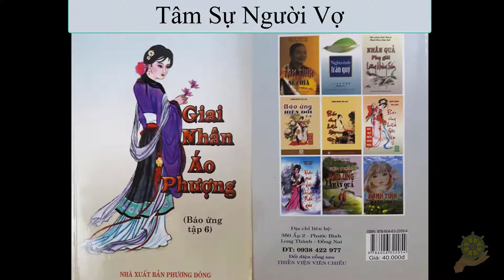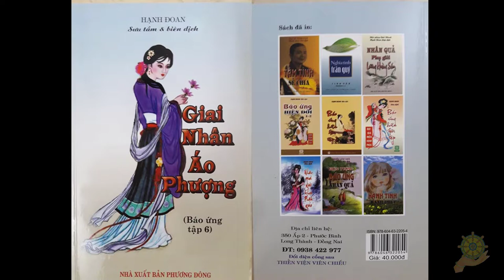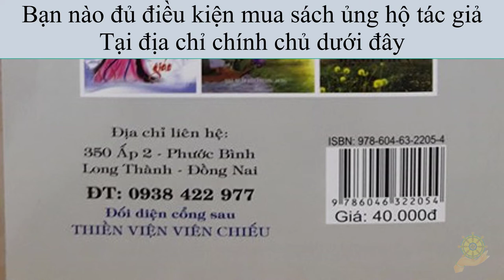37 Tâm Sự Người Vợ [Báo Ứng Hiện Đời] Tập 6 - Hạnh Đoan - Giai Nhân Áo Phượng